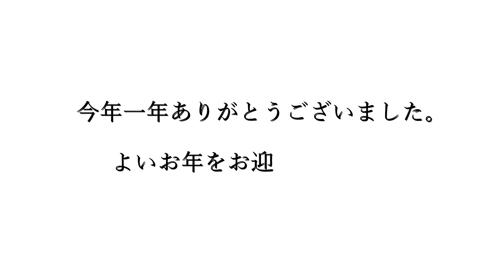◆お正月(無伴奏/アルトサクソフォン)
年の瀬に合う童謡は何かと探しまして、この曲を選びました。
「お正月」という曲名ですが、「もういくつ寝るとお正月～」とお正月を待ちわびた歌詞になっていますね。

今年一年ありがとうございました。
よいお年をお迎えください。

無伴奏の演奏です。
★楽譜情報
出版社：ドレミ楽譜
楽譜名：ピアノ伴奏付日本童謡170選
曲名　：お正月
作詞　：東 くめ
作曲　：滝 廉太郎

●アルトサクソフォン：楠本 理規
セッティング
楽器　　　　：セルマー シリーズⅢ GP
マウスピース：セルマー ドゥラングルモデル
リガチャー　：BG トラディション GP
リード　　　：バンドレン トラディショナル(青箱) 3
自宅での撮影です。